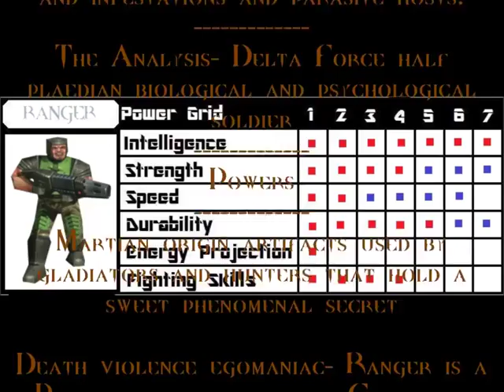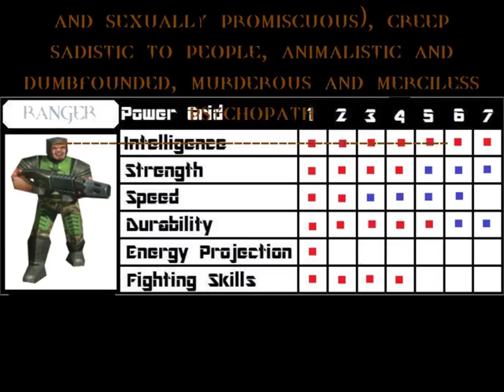Quake Marines profile